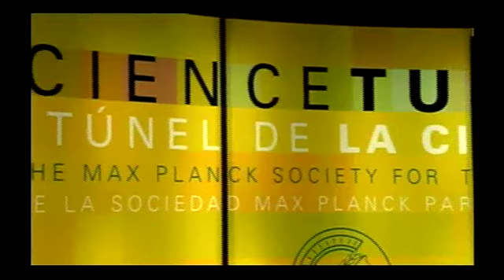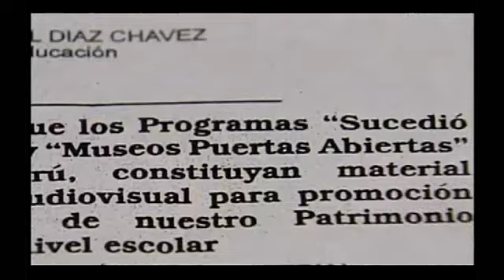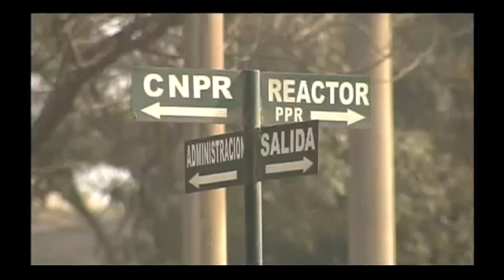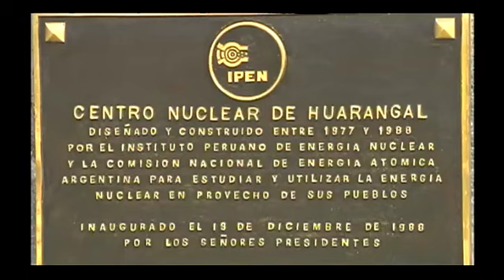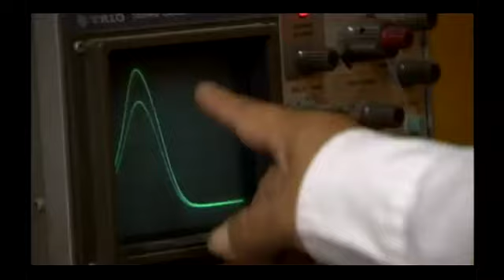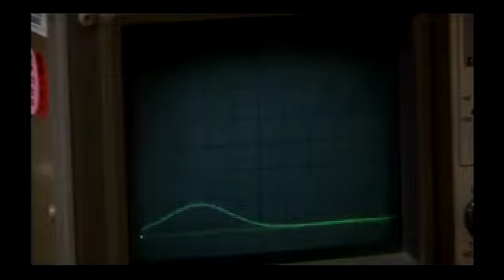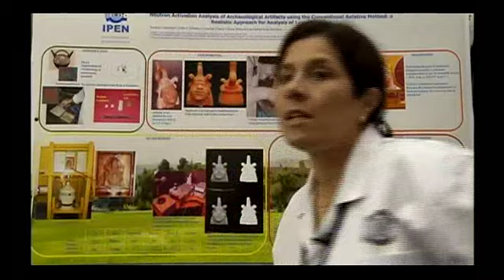Museos Puertas Abiertas : El Imperio de la Ciencia : Érase una vez la ciencia - Cap 1